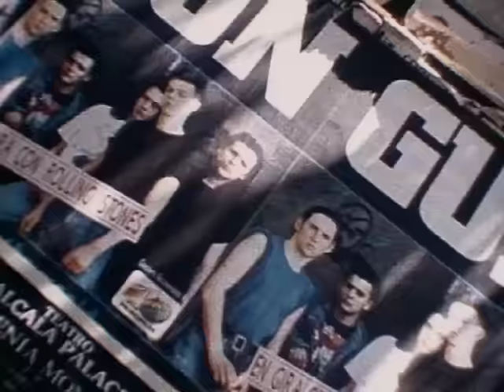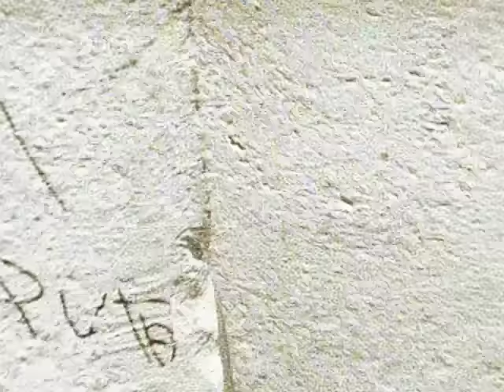Gun - Shame On You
Music video by Gun performing Shame On You. (C) 2014 A&M Records Ltd.